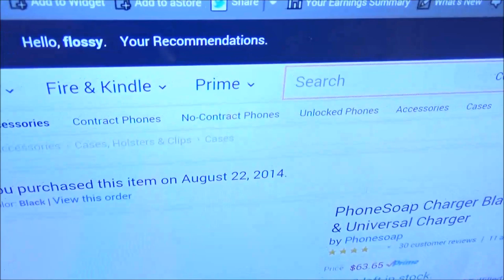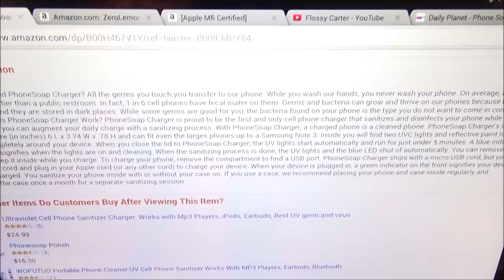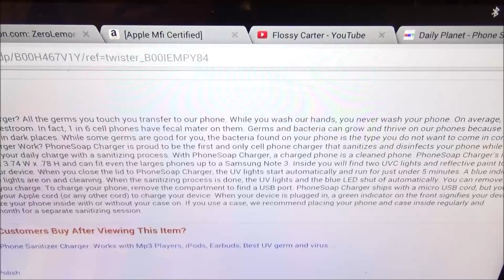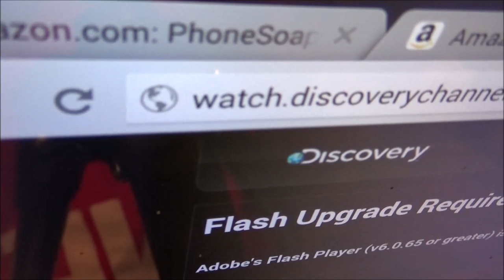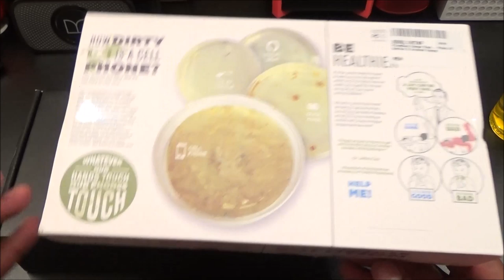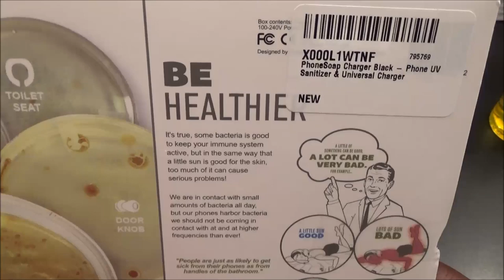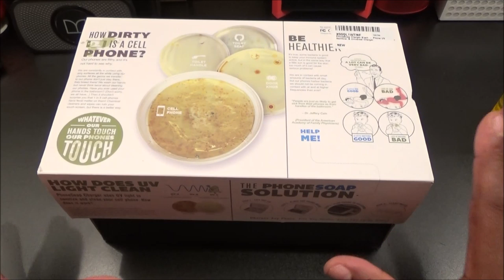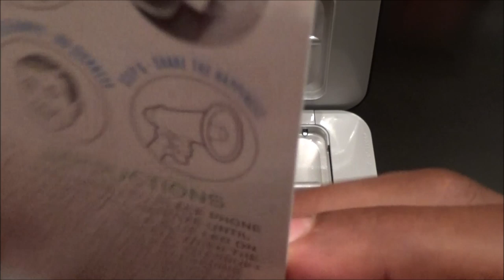Amazon Warrior Episode #6 "So Fresh n So Clean" Part 3 of 4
Drink up Bitches!!!

UV-C Sanitizer - Safely kill 99.99% of bacteria
•Universal Cell Phone Charger - Standard USB port for charging iPhone's, Androids, etc
•Acoustic Audio Amplifier - Hear your notifications while your phone is sanitizing
•Inner Dimensions (Sanitizing Space): Inches: 6 L x 3.74 W x .78 H
•Disinfect in 5 minutes or leave your phone inside overnight while it charges